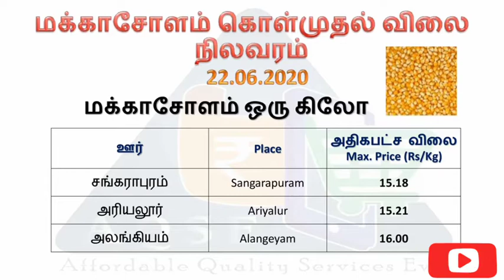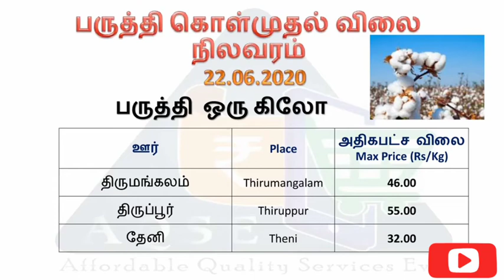மக்காசோளம் மற்றும் பருத்தி விலை நிலவரம் 22-06-2020 || Maize and cotton price Agri price today